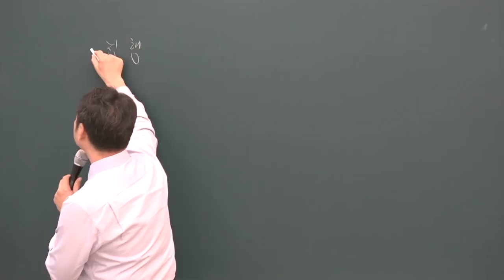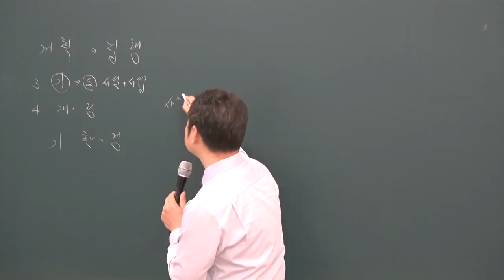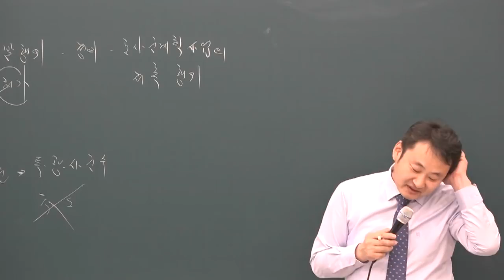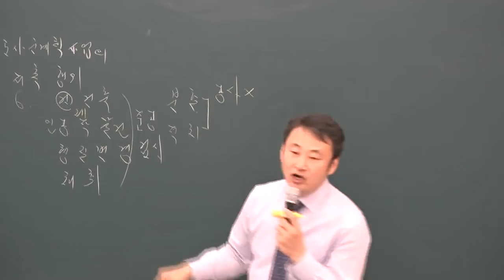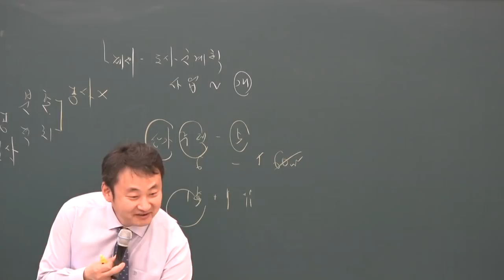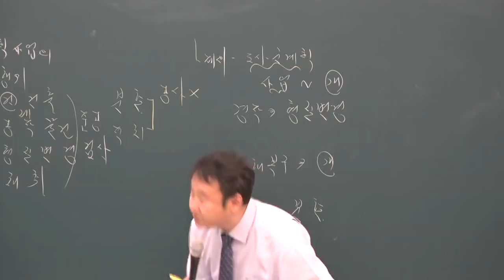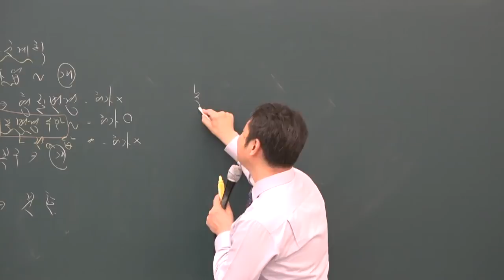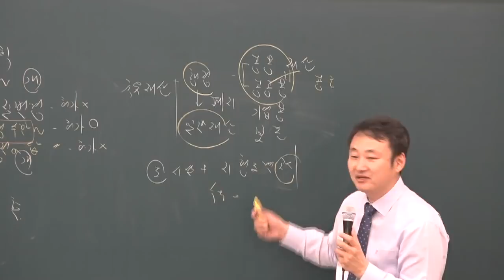[공전무] 2019년 공인중개사 부동산공법 고급이론 4-18